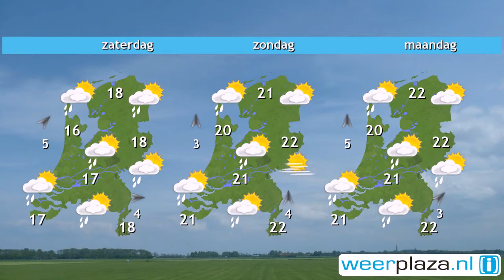Weerbericht donderdagochtend: Veel zon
De dag begint met flink wat zon, maar er ontstaan ook stapelwolken. Het blijft vrijwel overal droog en het wordt 18 tot 21 graden. De wind neemt toe naar 3 tot 5 Bft en waait uit west tot zuidwest. Vrijdag gaan er in de loop van de dag buien vallen. Ook zaterdag blijft het niet droog. Op beide dagen schijnt ook de zon af en toe. Het wordt 18 tot 22 graden. Tijdens Pinksteren neemt de kans op droog weer toe. Met geregeld zon wordt het dan 19 tot 22 graden.